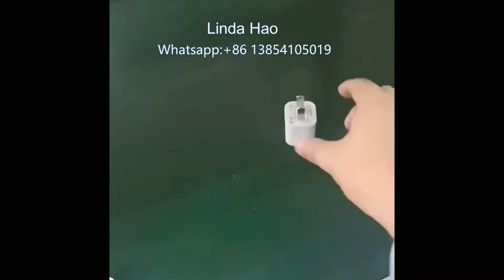laser marking Mobile phone charges plug | Fiber laser marking machine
Fiber Laser Marking machine,CO2 laser marking machine
Apply on phone case,mobile charges plug,mobile phone chip etc
It can mark plastic and aluminum phone cover

Contact Detail
We focus on laser marking machine,more info contact linda Hao